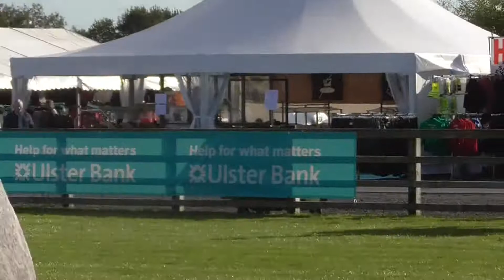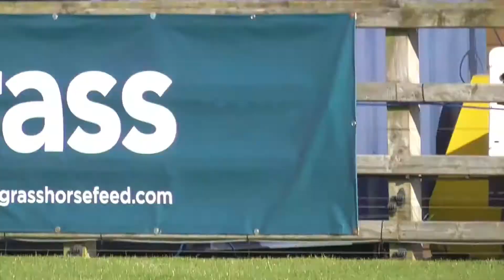Diamond Solitaire 4 and 5 yr old Ridden Hunter Balmoral 2021